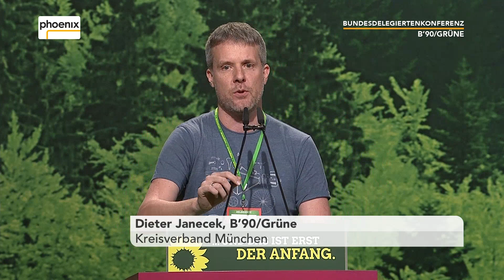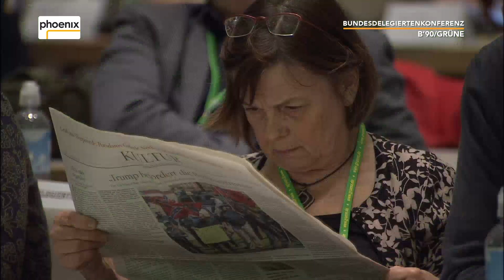Bundesdelegiertenkonferenz Die Grünen: 2. Teil der Aussprache zum Leitantrag am 26.01.18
Leitantragsdebatte "Zukunft ist, was wir draus machen", Teil 2 auf der Bundesdelegiertenkonferenz von Bündnis 90/Die Grünen in Hannover